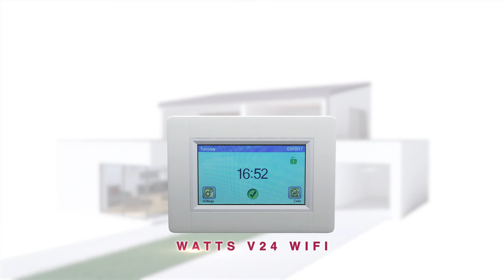Central Wireless Control System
The Watts “Central Control System” is a multizone central heating control system. It consists of a centrally located colour touch screen panel that communicates wirelessly with thermostats and sensors throughout your home and allows control of your heating system through an intuive iOS or Android app.  Ideal for control of all type of electric heating systems; underfloor heating, radiant panels, convector heaters or ceiling heating.